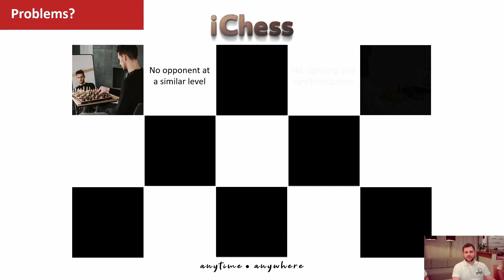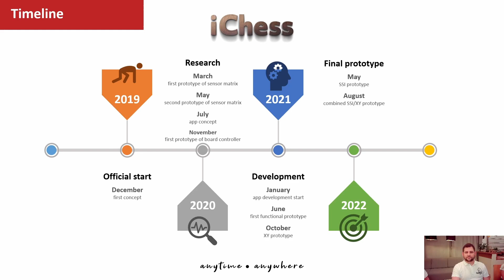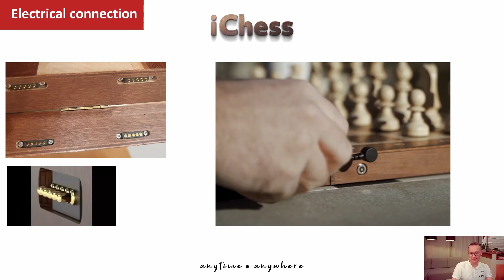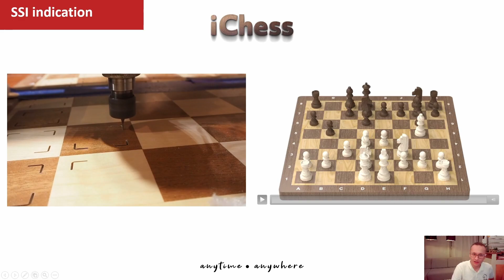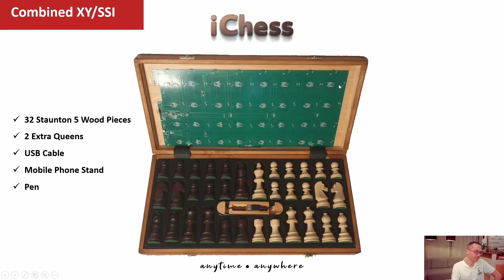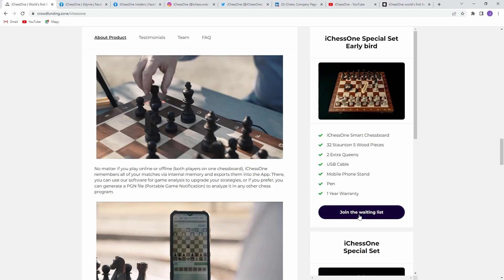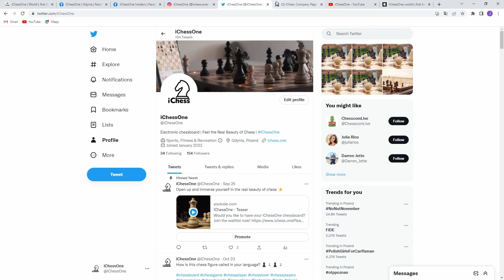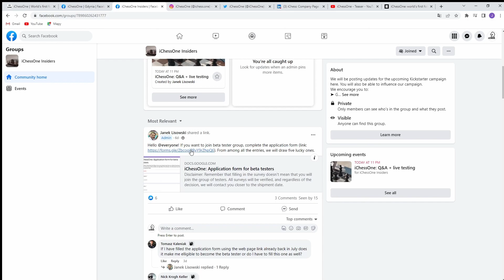iChessOne: Live Q&A and Real-Time Testing on Lichess.org (November 2, 2022)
🔔 Step into the future of chess with iChessOne, the world's first foldable electronic chessboard that combines the elegance of traditional craftsmanship with cutting-edge technology! 🎲 Whether you're playing live or online, iChessOne offers an unparalleled chess experience. 🌟

📌 Handcrafted Elegance: Made from real wood in the classic Staunton style, iChessOne offers a luxurious, authentic chess experience. Feel the weight and texture of each piece as you make your moves. ♟️

📌 Innovative Foldable Design: Our patent-pending foldable construction allows you to take iChessOne wherever you go. A unique wireless data transmission system ensures seamless communication between the two halves of the board. 🛄

📌 High-End Set with Hidden Electronics: All the electronics, including LEDs, are subtly hidden inside the board, offering a traditional look and feel. When not in use, the board looks just like a high-end wooden chess set. 🏆

📌 LED Indication & Full Pieces Recognition: The board's LEDs light up to indicate your opponent's moves when playing online. An advanced piece recognition system ensures that your moves are automatically updated on the chess server. 🌐

📌 Play Online or Offline: Whether you're competing with someone across the globe or sitting across the table, iChessOne offers a seamless experience. The board even remembers all your offline games, allowing you to generate a PGN file for analysis. 🌍

📌 Free App & Server Integrations: The iChessOne App is available on iOS and Android and is integrated with popular chess servers. Achieving our stretch goal will allow us to integrate it with even more servers! 📲

📌 Train with AI & Beginners Mode: Master your skills with eight levels of AI difficulty or use the Beginners Mode, which uses multicolored LEDs to indicate the quality of available moves. 🤖

📌 Blitz and Bullet OTB Mode: For those who love fast-paced games, our exceptional piece detection system allows games to be played in under 1 minute per player. ⚡